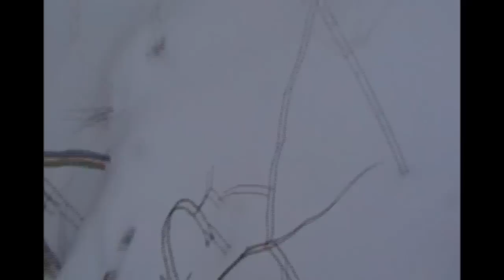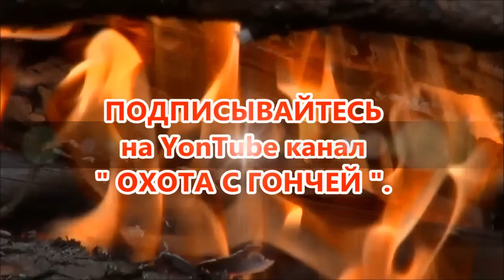"С полем " Русская гончая Песня 3928/13 вл. Милосердова С.А.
С полем , зима 2017 год" Р.Г.Песня 3928/13 вл. Милосердова С.А.  (Лихославльский р-н Тверской обл.)